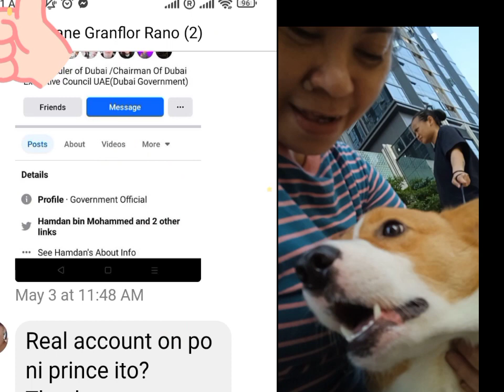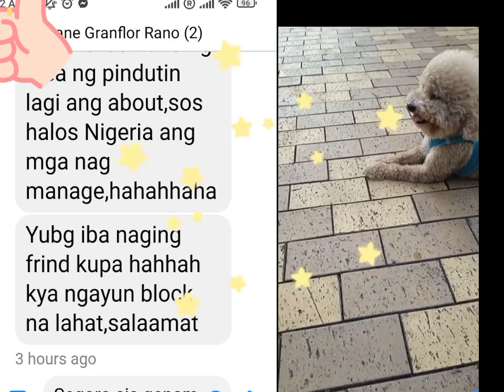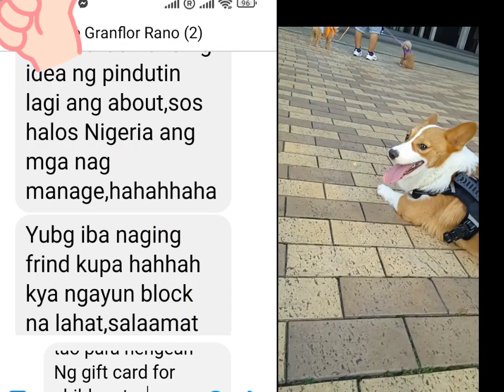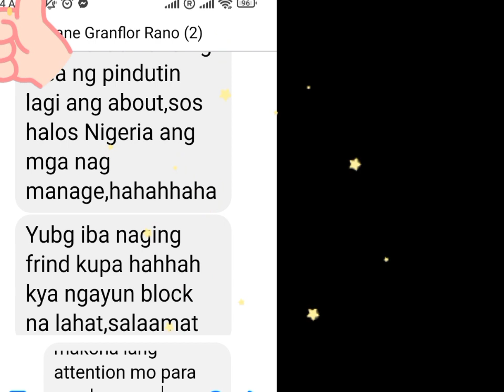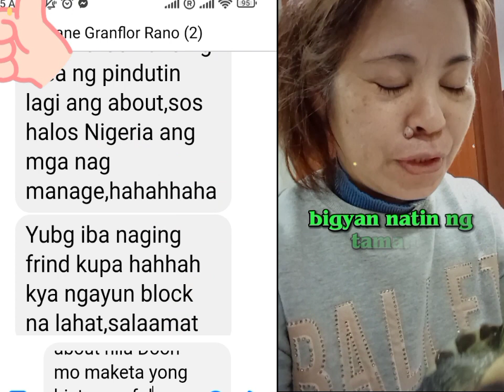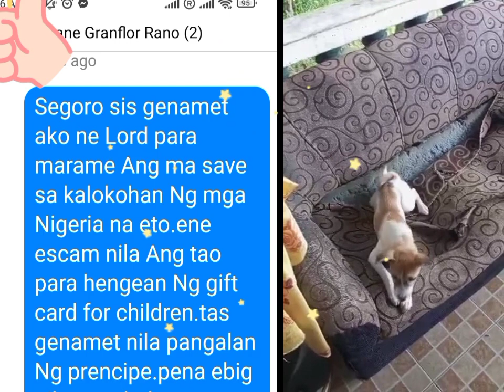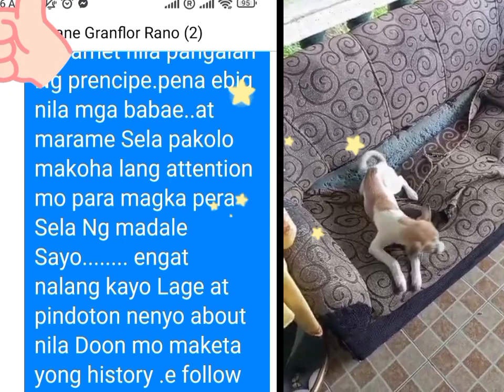your message was Big help 🙏♥️🌹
from individual 😊♥️🌹🙏